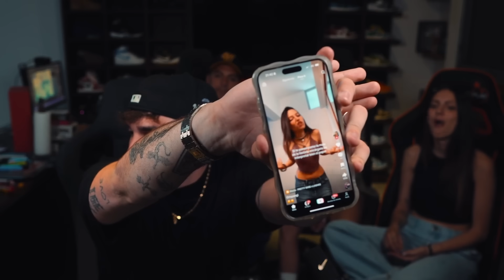TEST DE MILI PILI A CAMNAIR